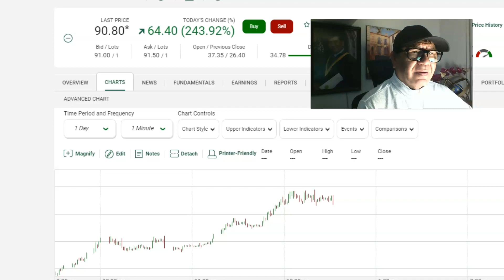QUE TU DINERO GENERE DINERO.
PARA GANAR EN EL MERCADO DE VALORES, SE REQUIERE ESTRATEGIAS SIMPLES DE INVERSION